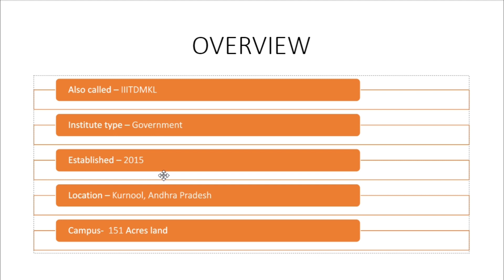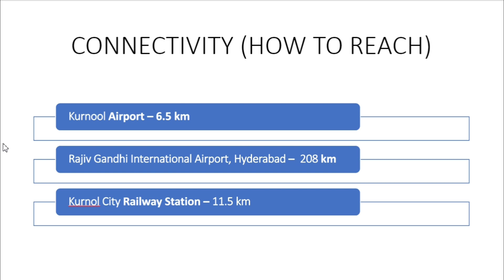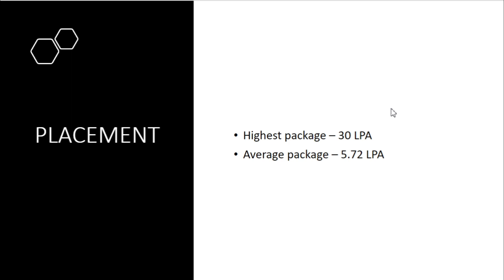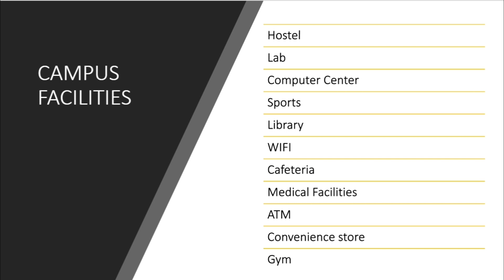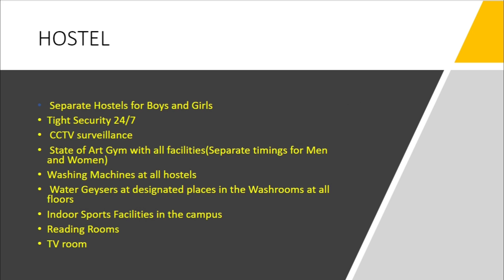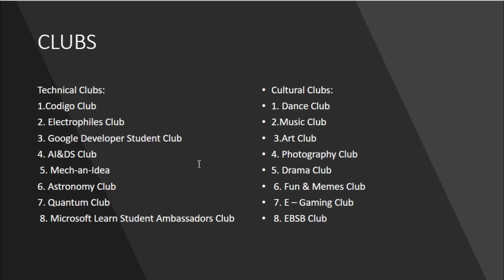IIIT Kurnool Review| Placement| Cutoff| Hostel Life| Campus| IIITDM| IIITDMKR | Uday kumar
IIIT Kurnool ( Indian Institute of Information Technology Design and Manufacturing, Kurnool). In this video I will discuss everything like Placement, Cutoff, Campus, hostel

Other Colleges Review Videos